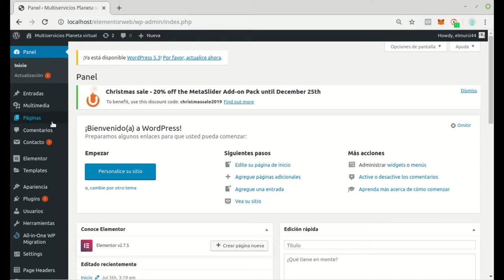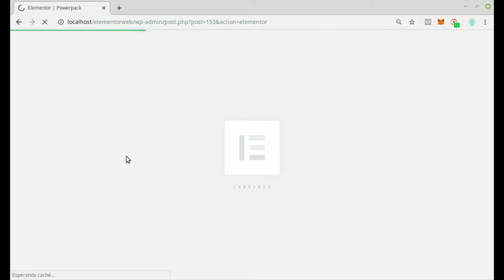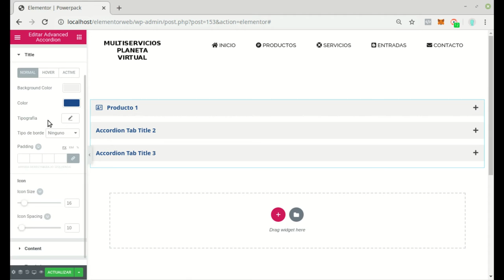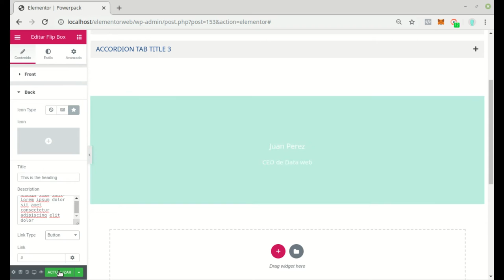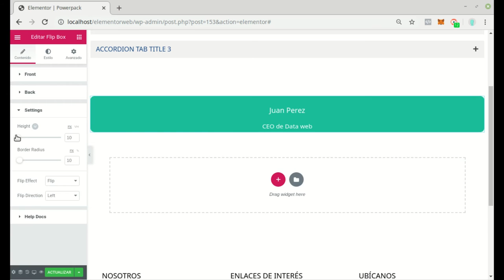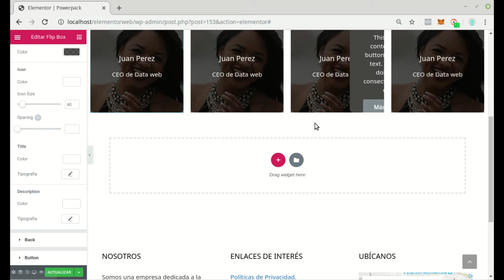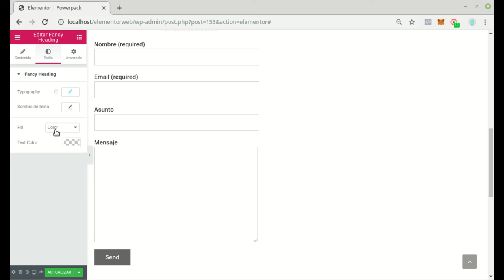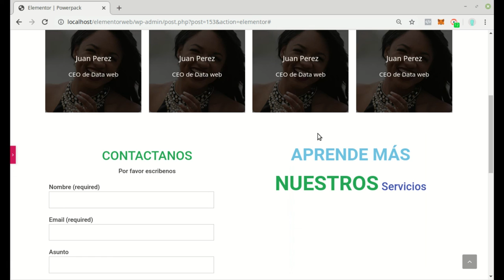Addons para Elementor. Power Pack Addons